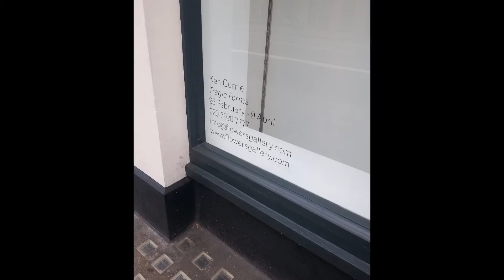Ken Currie- Tragic Forms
A video of the extraordinary exhibition "Tragic Forms" by artist Ken Currie at Flowers Gallery, London.